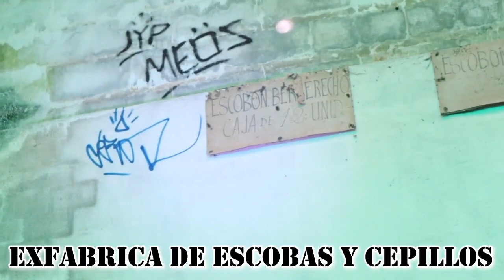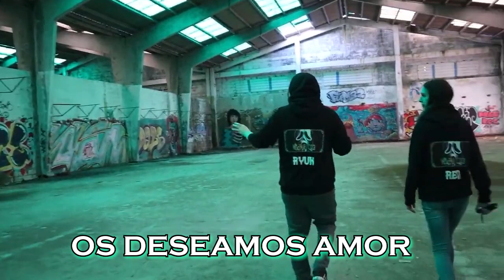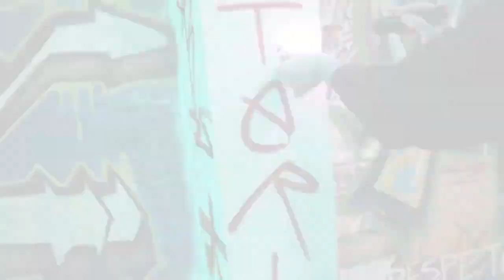✅️ LA GALERIA DEL ARTE (GALICIA 2023)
EN ESTA GALERIA DEL ARTE URBANO NOS ENCONTRAMOS VERDADERAS OBRAS DE ARTE, ARTISTAS COMO (DRAS, NOEL, ROMA,TRAVIS...Y OTROS AUTORES CON UN GRAN TALENTO, que nos dejan mensajes como (SALVEMOS AL LOBO)Y MENSAJES REIVINDICATIVOS, ESPERAMOS QUE OS GUSTE Y LO DISFRUTEIS. hay que saber donde poder reivindicarse y expresarse sin dañar ni causar malestares, os dejamos este video
echarle un vistazo